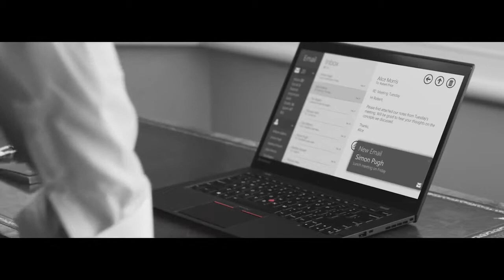ThinkPad X1 Carbon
The ThinkPad X1 Carbon is the industry's leading premium UltraBook. Built like nothing else, it is elegant, refined and perfectly tuned with that unmistakable ThinkPad touch. thisisthinkpad Learn more about X1 Carbon